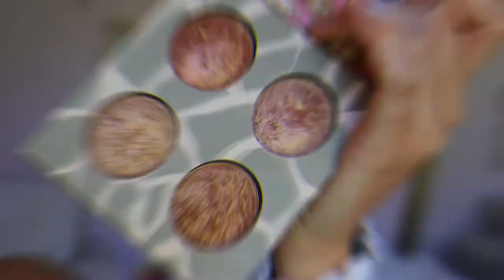WET GLOWY SKIN LOOK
LET’S CONNECT!

PRODUCTS USED:

Gloss Professional Eye Pencil Brush